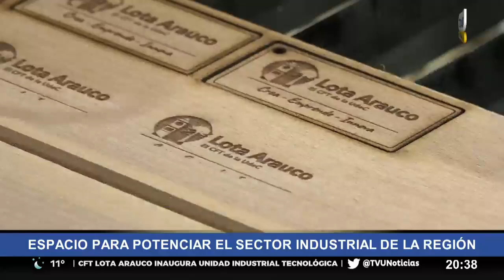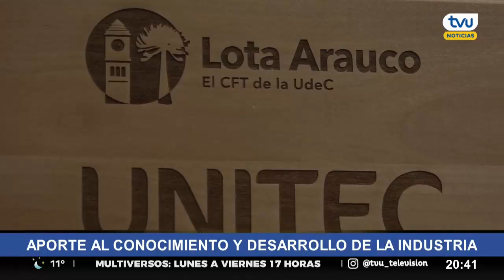Inauguran Unidad Industrial Tecnológica del CFT Lota Arauco